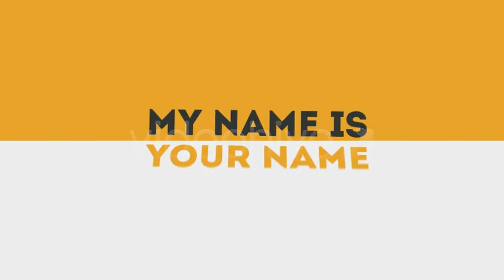After Effects Template : Motion Portfolio